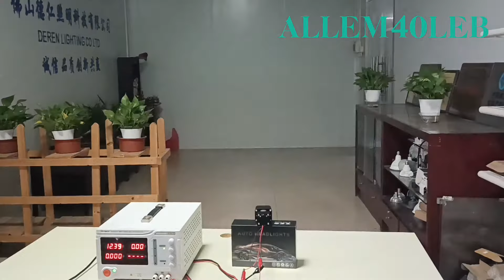Unveiling Brilliance: A Comprehensive Showcase of LED Auto Headlights by Deren Lighting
Step into the future of automotive lighting with Deren Lighting's immersive video presentation. This in-depth showcase takes you on a journey through our diverse range of LED headlights for auto, meticulously designed to cater to various driving needs. Witness firsthand the exceptional brightness, longevity, and all-weather performance of our Economical, Lens-Equipped, and Bi-LED Projector Lens Headlights. Immerse yourself in the superior illumination and sleek aesthetics that make our products an industry benchmark. Get ready for a captivating experience that highlights the perfect blend of innovation, functionality, and design aesthetics embodied in Deren Lighting's LED headlights. Discover how we're redefining the roads with advanced lighting solutions that prioritize safety, efficiency, and style. Welcome to Deren Lighting - where brilliance meets reliability.